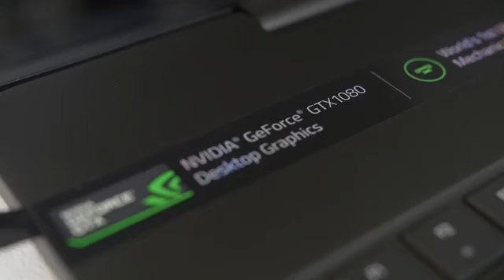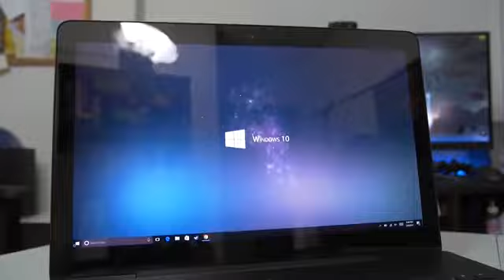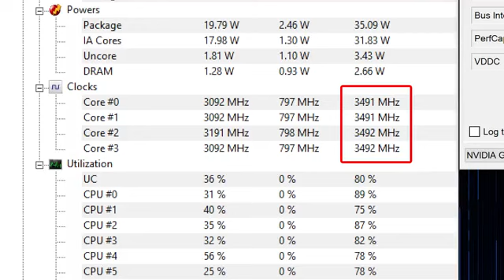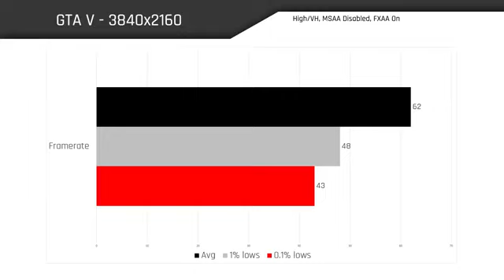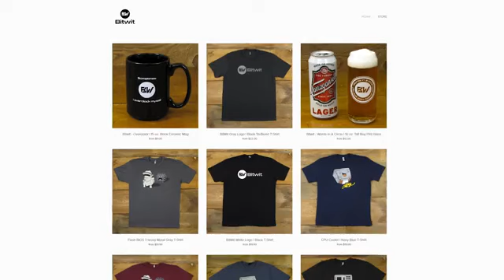Unboxing The $4000 Razer Gaming Laptop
Razer has created a sleek  gaming laptop that packs graphics and  display. Will the Razer Blade Pro be your next gaming laptop?